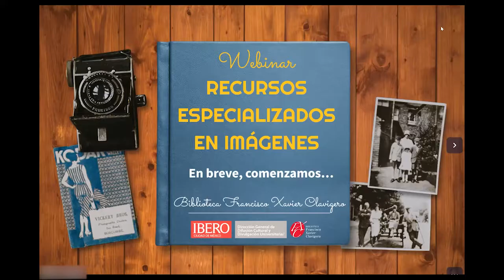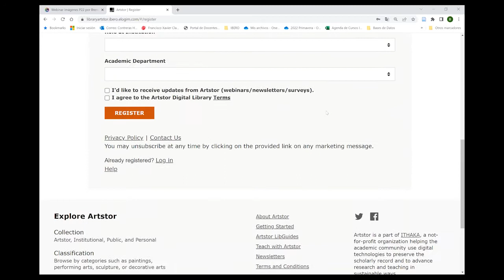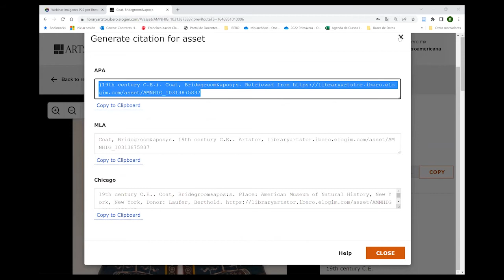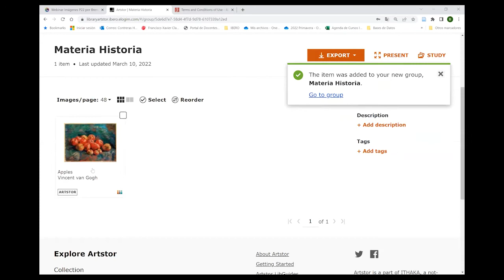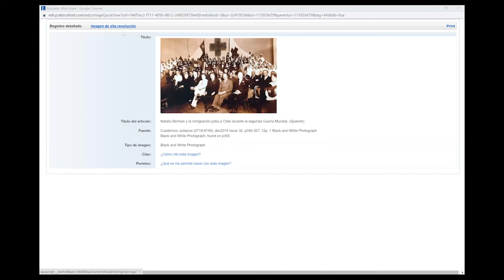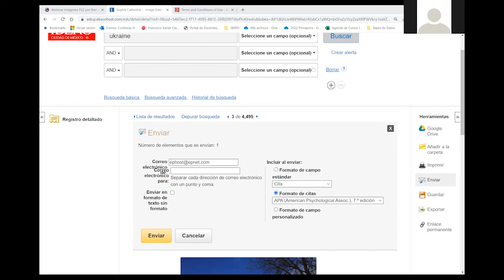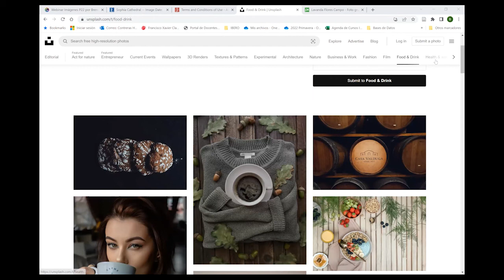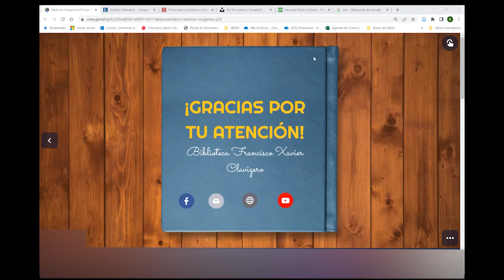Webinar: Recursos especializados en Imágenes, 2022.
En este Webinar las y los participantes identificarán los recursos especializados en imágenes a los que tienen acceso a través de la Biblioteca Francisco Xavier Clavigero.